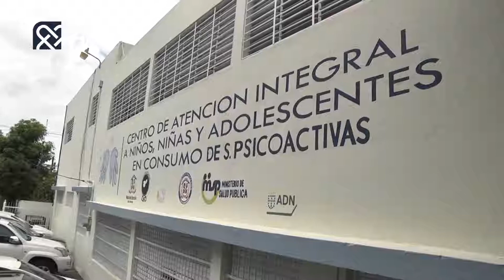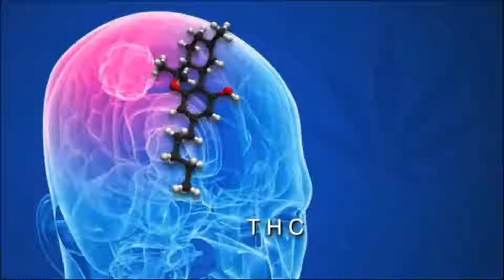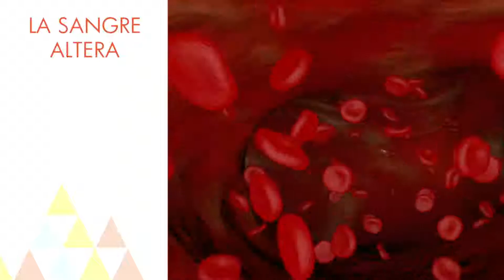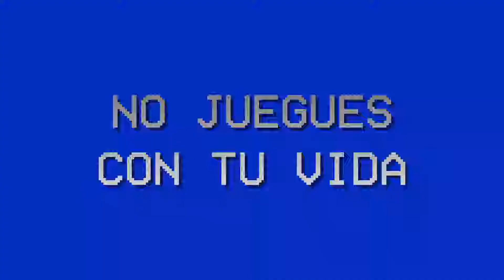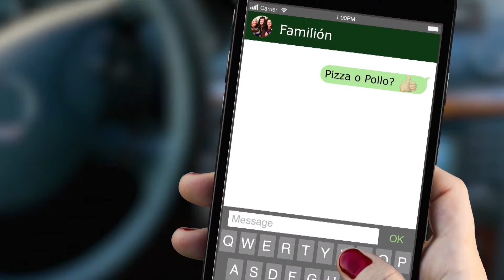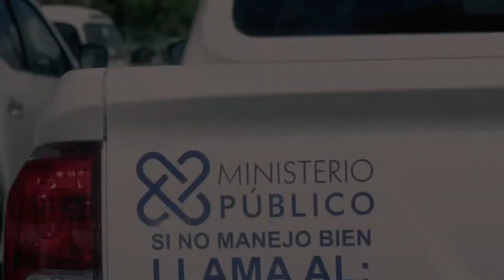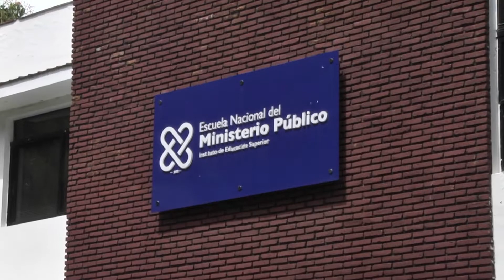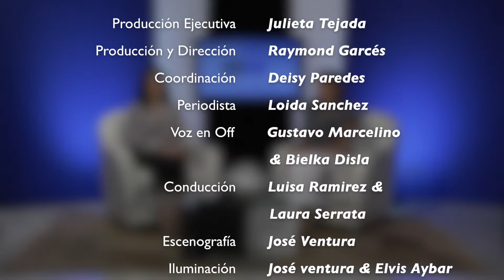MPTV - Explican como se persigue Fraude Eléctrico en la República Dominicana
Programa Ministerio Público TV

Tema Central: Persecución Penal del Fraude Eléctrico.
Invitado Especial: Francisco José Polanco, Titular de la Procuraduría Adjunta para el Sistema Eléctrico (PGASE).

2:03 Reportaje: Primera Parte del reportaje “Conociendo el Centro de Atención Integral de NNA con problemas de Psicoactivos.

13:19 ¿Sabías Qué?: Cómo surge la figura del Procurador.

14:52: Entrevista Central: Persecución Penal del Fraude Eléctrico, Francisco José Polanco, Titular de la Procuraduría Adjunta para el Sistema Eléctrico (PGASE).

42:49 Noticia: Escuela Nacional del Ministerio Público.

Diplomado sobre Gestión Administrativa, para Miembros del MP, tanto Fiscales como personal Administrativo.

44:47 Cápsulas Informativas: Día Mundial de Lucha contra la Desertificación y la Sequía.

46:14 Noticia: Jornada Nacional Penitenciaria.

Talento: Laura Serrata y Luisa Ramírez.
Fecha de Emisión: Sábado 23 y Domingo 24 de Junio - Programa No. 504

Transmisión en vivo por RNN Canal 27, Sábados a las 6:00PM y retransmisión los Domingos a las 2:00PM.